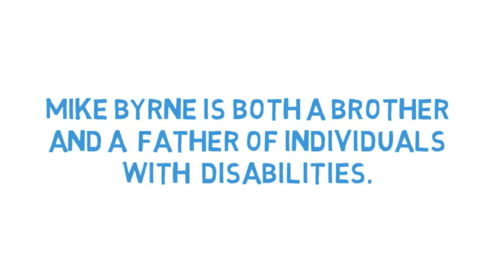Meet Mike and Kelsey Byrne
In our final video installment, we meet Board Member Mike Byrne, and his daughter Kelsey, a Kingsway Graduate.  According to Kelsey, if you just give her a chance, she could be "the best thing in your life!"

Video by Jeff Brody, Omni Video Creations